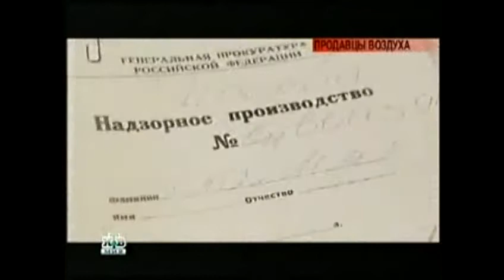Victoria Ruffo in Russia